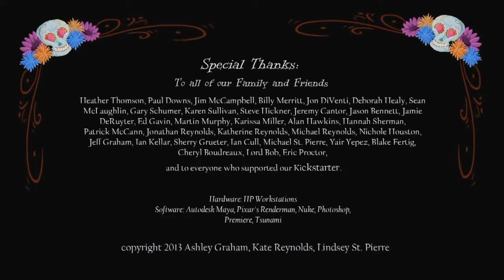Dia dos mortos!!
Cada organização religiosa possui suas festas e celebrações. O dia dos mortos, celebrado em diferentes tradições, possui características ímpares de acordo com o país, a cultura e a religião. Este vídeo mostra um pouco do Día de Los Muertos no México, onde a religião cristã se mescla à crenas e cultura locais.